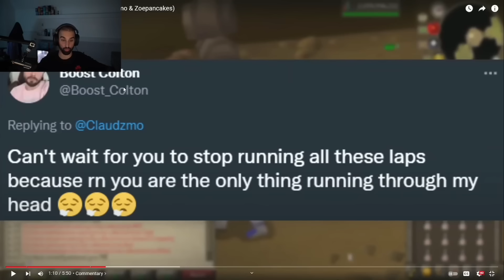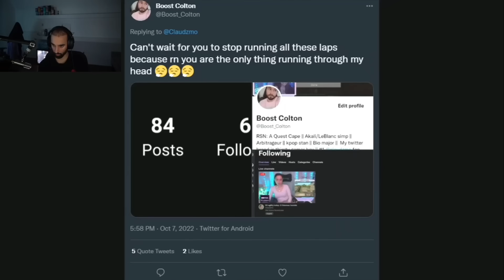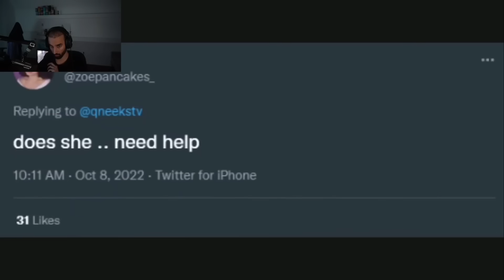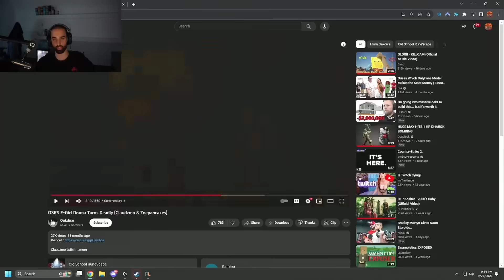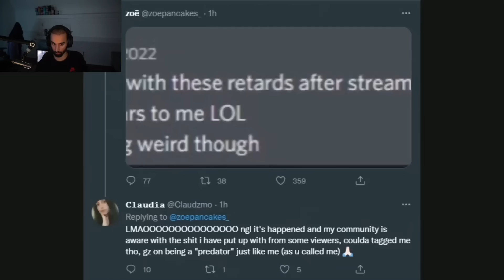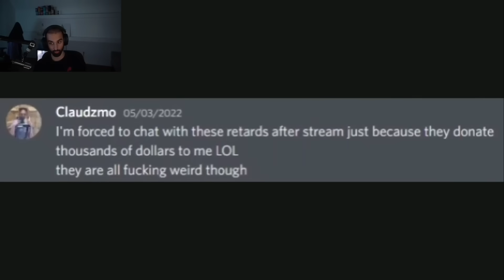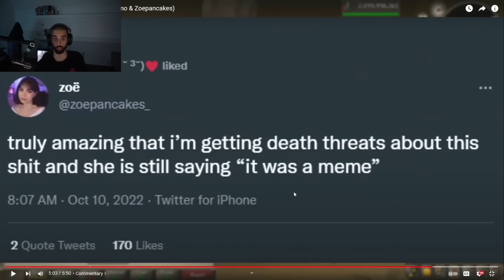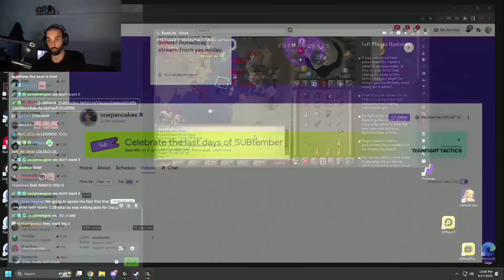Odablock reacts to OSRS E-Girl Drama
Odablock reacts to e-girl beef over their community by Oakdice